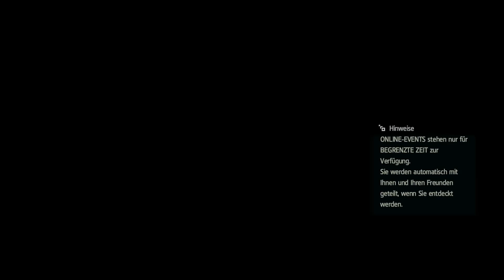Assassins Creed Black Flag - Kein Gouverneur mehr #036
Wie schon in den Vorgängern spielt ein Teil der Handlung in der Gegenwart, in denen man jedoch nicht mehr Desmond Miles steuert. Der neue, namenlose Protagonist (gesteuert in der Ego-Perspektive) wird im Jahr 2013 von Abstergo Entertainment eingestellt, einem Tochterunternehmen des Abstergo-Konzerns, der bereits aus den Vorgängern bekannt ist. Dem Konzern ist es inzwischen gelungen, einen Animus zu entwickeln, mit dem man ohne bestehende Blutlinie des Nutzenden auf die Erinnerungssequenzen der verschiedenen Subjekte zugreifen kann. Aufgabe des Protagonisten ist es, die Erinnerungen des walisischen Piraten Edward Kenway zu erforschen, um daraus Material für einen interaktiven Spielfilm zu sammeln.